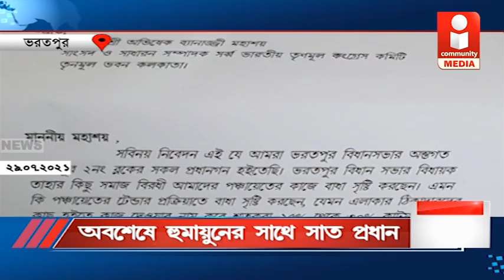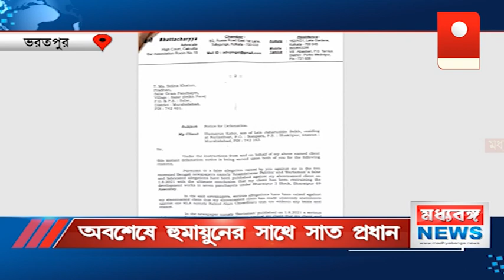Humayun Kabir : অবশেষে হুমায়ুনের সাথে সাত প্রধান